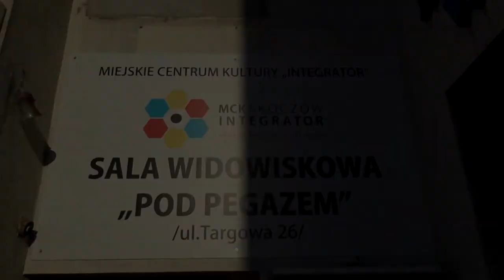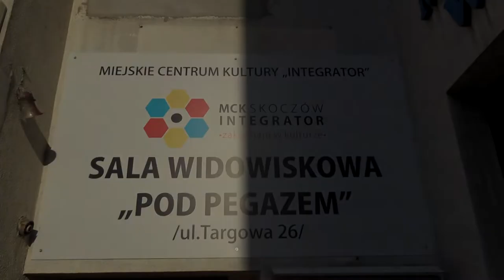[FLESZ] Spotkanie z minister Elżbietą Rafalską Sala MCK "Pod Pegazem" Skoczów 29.09.2018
Spotkanie z minister Elżbietą Rafalską Sala MCK
┌ Rozwiń Opis
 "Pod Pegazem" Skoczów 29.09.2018